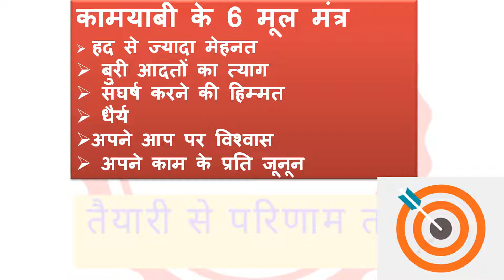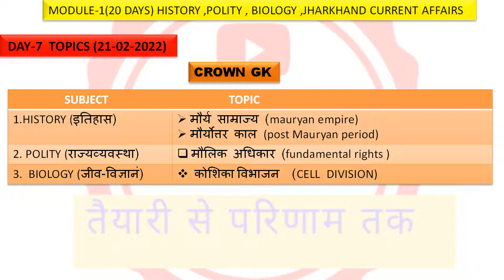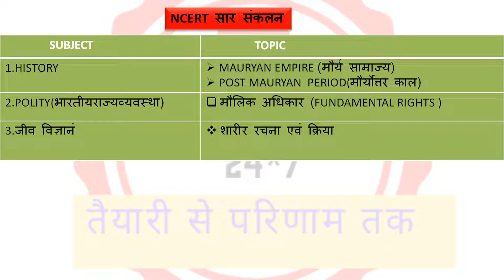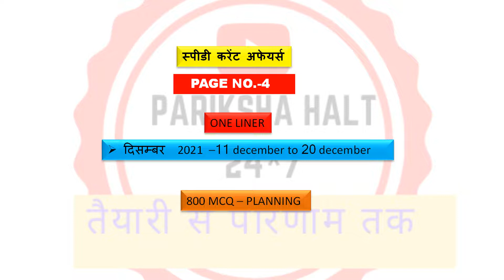JSSC CGL-JE||70 DAYS MASTER PLAN ||DAY-7|| BAS 70 DIN HAMARE SAATH AUR RESULT AAPKA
JSSC CGLI||70 DAYS MASTER PLAN ||DAY-7|| BAS 70 DIN HAMARE SAATH AUR RESULT AAPKA
प्रिय साथियो
 आइये जुड़िये इस 70 दिनों के महा अभियान से औरों को भी जोडीये बस एक बार इसे कर के देखिये ,जिसमे हम आपको नियमित रूप से पथ प्रदर्शक के रुप में आपकी सारी दुविधाएं जो आपके मण में उठती है करना तो भुत चाहते है लेकिन कैसे करे ,कितना पधर ,क्या पढे ,प्लान बनाने में दिन पार हो जाता है तो देर ना करे सोचते सोचते और टाइम नीकल जाएगा चलिए सब कुछ भूल कर नए सिरे से एड़ी छोटी का जोर लगा कर इस एक्साम को निकलते है